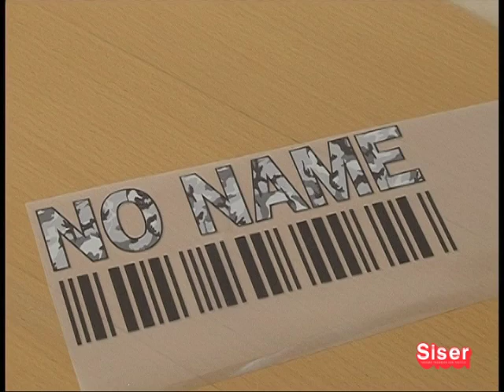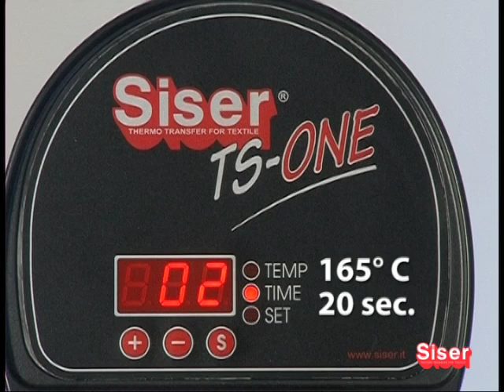16 COLORPRINT PU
L'applicazione di un materiale stampato e tagliato Siser su di un capo d'abbigliamento